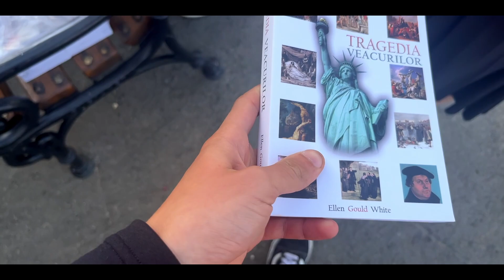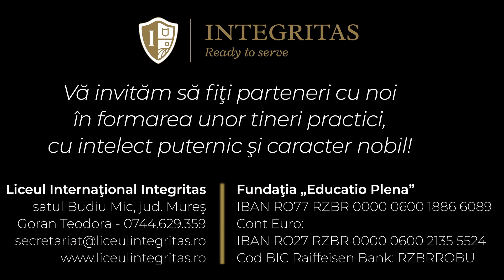Săptămâna de Misiune/9a